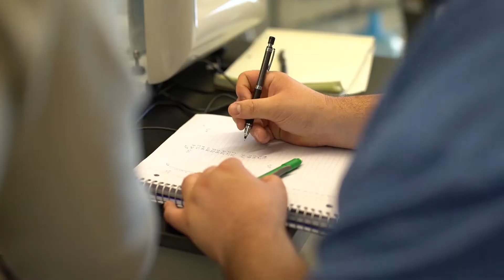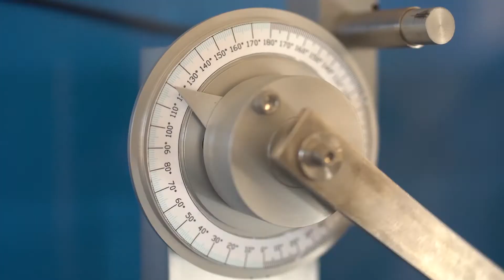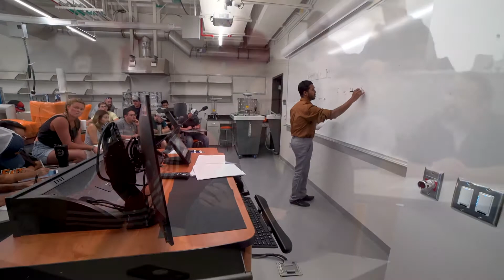"Choosing UT Permian Basin is a no-brainer"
Nolan Hines is a senior in Mechanical Engineering. A student-athlete from Houston, Texas, he tells us why he says "choosing UT Permian Basin was a no-brainer."